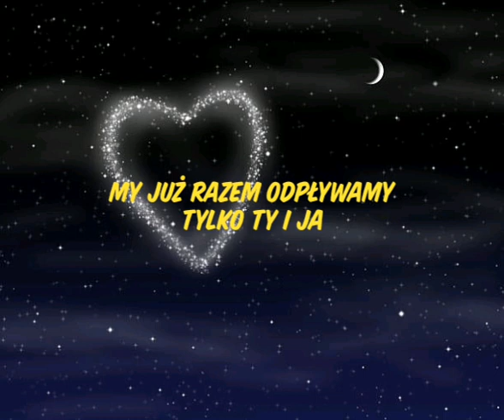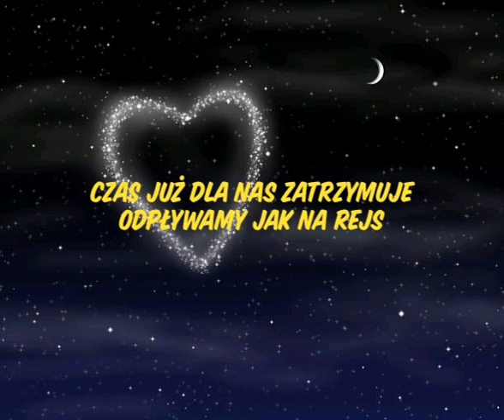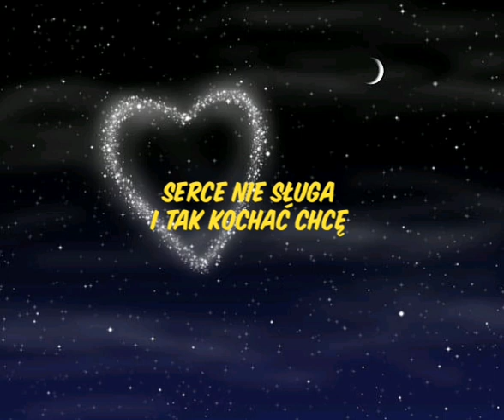Dr Swag - Kochać Chcę lirycs, tekst